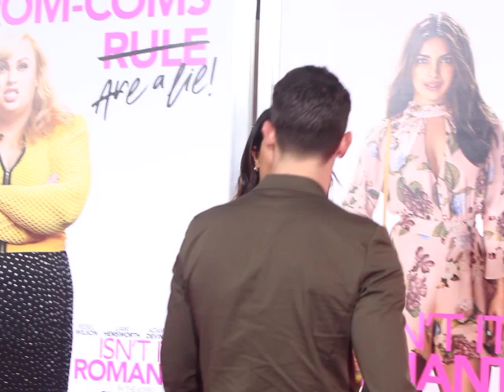Priyanka Chopra and Nick Jonas together for the day of love